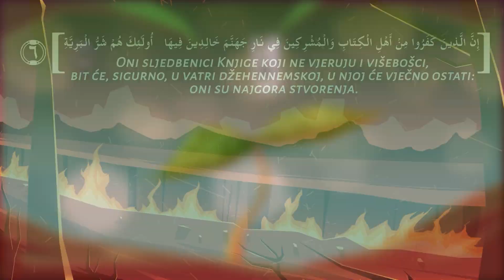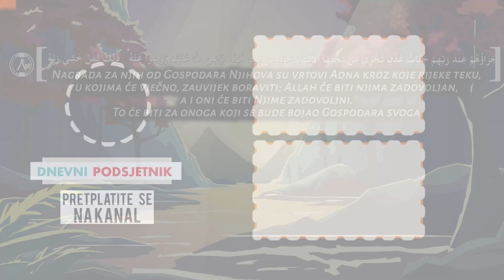Sura El-Bejjine ᴴᴰ┇Nauči i Shvati Kur'an┇Dnevni podsjetnik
Prijevod značenja ajeta: Muhamed Mehanović
Učač/reciter: Ziyad Patel
Credits for Animation: Darul Arqham Studio

❗NAPOMENA: Zabranjen upload na Facebook u prvih 10 dana nakon objave videa.

✔️  Podrži naš dawetski rad mjesečnim pretplatama - Support the dawah
Malim iznosima pretplate (od 2$ mjesečno pa više...) do velikih sevapa inšallah.